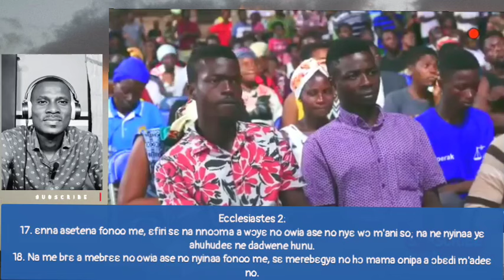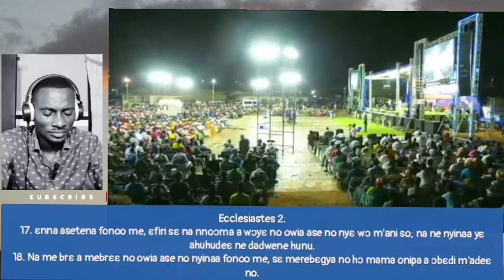VANITY UPON VANITY BY EVANGELIST AKWASI AWUAH (MAKRO CRUSADE)